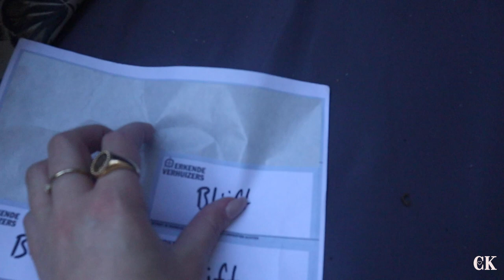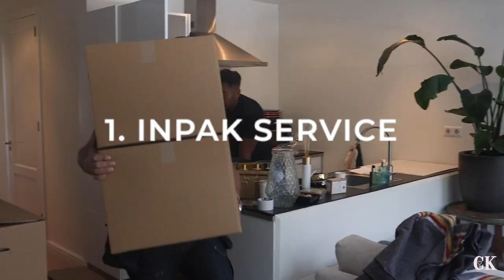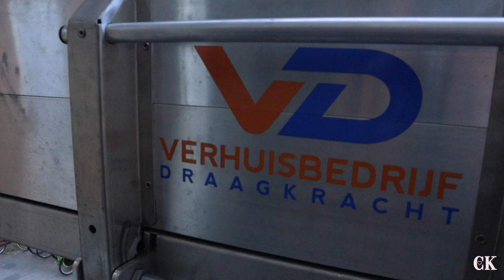WE ZIJN VERHUISD!! | CAROLA KOOPT EEN HUIS #5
Hi lieve mensen, welkom op mijn YouTube kanaal. Mijn vriend Koen en ik hebben een wens: een eigen huis kopen in Amsterdam. In deze video's neem ik jullie mee in dat avontuur...

In deze aflevering verhuizen we naar ons nieuwe huis in Amsterdam met alle dank aan verhuisbedrijf Draagkracht.

Speciale dank gaat uit naar mijn management Social Rebelz, mijn vriend Koen Weijland en ook naar designers Tom en Take. Verhuisbedrijf Draagkracht en onze partner Bedrent.